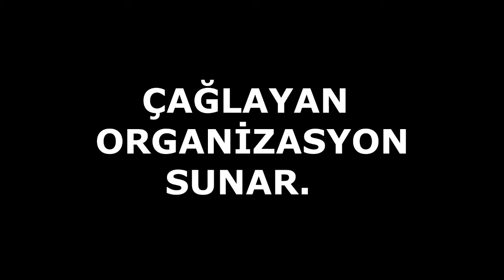ŞanlıUrfa Dini Organizasyon - Kırmızı Güller Eşliğinde Giriş - Genel Tanıtım Video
Çağlayan Organizasyon 1998 Yılında Kuruldu.
Sanatçı: İsmet BAL Organizasyon : 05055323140
urfa islami düğün organizasyonları,
urfa tasavvuf grubu, urfa tasavvuf ekibi, urfa islami sünnet organizasyonu, urfa ilahili düğün ekibi,
urfa kutlu doğum etkinliği, urfa düğün sanatçıları, urfa ilahili düğün, urfa kuranlı düğün, urfa kuranlı
nişan, urfa ramazan etkinliği, urfa semazen grubu, urfa semazen gösterisi, urfa semazenli düğün,
urfa semazen gösterileri, urfa semazenli nişan, urfa semazenli sünnet, urfa islami tören, urfa islami grubu, urfa düğünde semazen gösterisi, urfa semazen
gösterisi grubu, şanlıurfa ilahi grubu, şanlıurfa semazen ekibi, şanlıurfa islami düğün, şanlıurfa dini düğün, şanlıurfa islami sünnet,